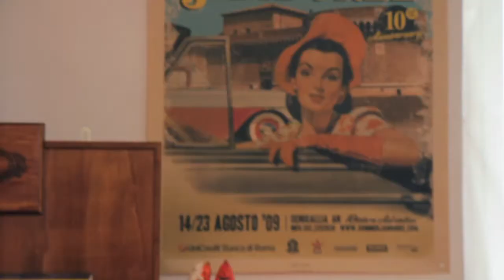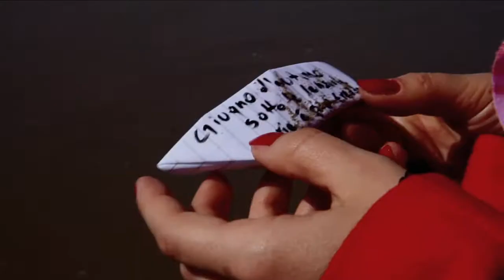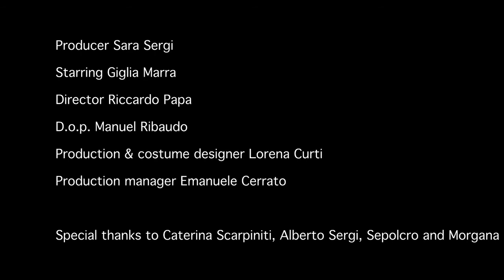Giugno d'autunno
Music video.

Artist Modì.

Starring Giglia Marra.

Edited and directed by Riccardo Papa.

Producer Sara Sergi For Morgue Movies.

Production Manager Emanuele Cerrato

Dop Manuel Ribaudo

Costume and production designer Lorena Curti

© Morgue Movies 20